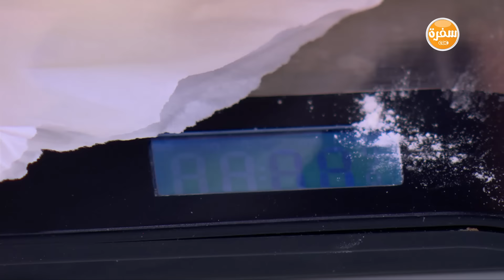تارت الزبادي | ماجي حبيب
طريقة عمل تارت الزبادي مع ماجي حبيب في عيش وملح